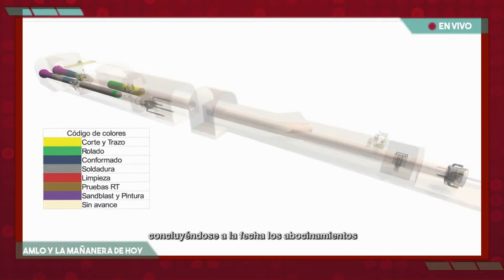AMLO: reporte de avance Tren 🚂 Maya Va✌🏻 y Presa Santa María al 03 de octubre 2022 ‼️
Avances en la construcción del TrenMaya

Tramo 1:  Construcción de la estación de Escárcega, Campeche
Tramo 2: Avanzan los trabajos de pasos inferiores vehiculares
Tramo 3: Se han soldado 16 km de vía
Tramo 4: Llegada de 32 mil toneladas de balastro
En la localidad de Santa María Tuz, municipio de Uayma, también en Yucatán, sigue la construcción de un paso inferior vehicular con la colocación de estructuras prefabricadas.

En la planta de Ciudad Sahagún, Hidalgo, sigue la fabricación de trenes con el uso de tecnología europea para la elaboración de partes primarias, las cuales son cortadas con láser.

El Tren Maya avanza ❌ el sureste de 🇲🇽✌🏻😎

Avance en la construcción de la presa Santa María, Río Baluarte, Sinaloa.

La presa tiene un avance físico del 63.7 por ciento.

Se concluyó la construcción de la losa de piso del túnel 3 y se realiza el revestimiento de concreto utilizando el equipo denominado jumbo.

En la cortina se continúa con la colocación de diferentes tipos de materiales, de los cuales se lleva dos millones 520 mil metros cúbicos de un total de siete millones 750 mil, así como la fabricación de bordillos, la colocación de concreto en el plinto y la colocación de material en la ataguía aguas abajo.

Asimismo, se trabaja en la colocación de concreto en las losas de arranque, en la parte inferior de la cortina aguas arriba.

En el Vertedor 1 se trabaja en la colocación de concreto en la cubeta deflectora, así como cimbra, armado de acero y concreto en los muros de gravedad de la margen derecha.

En el equipamiento electromecánico del Túnel 3 se fabrica la tubería de presión que será colocada como obra de toma y desagüe de fondo, concluyéndose a la fecha los abocinamientos con nueve metros de tubería para ambos sistemas.

A la fecha se han generado tres mil 638 empleos en la construcción de la presa.